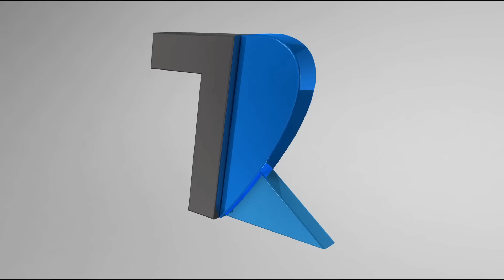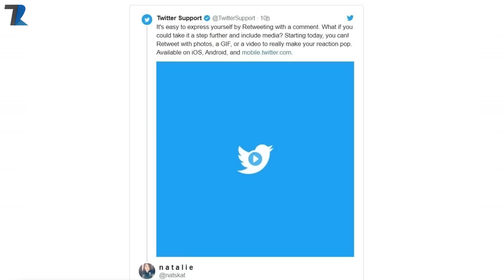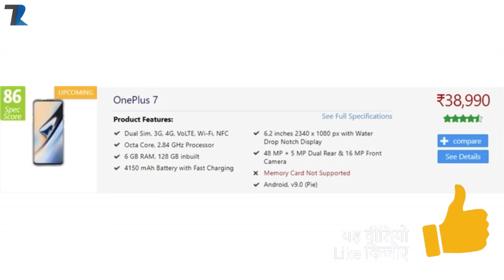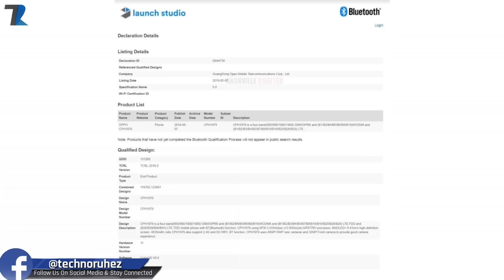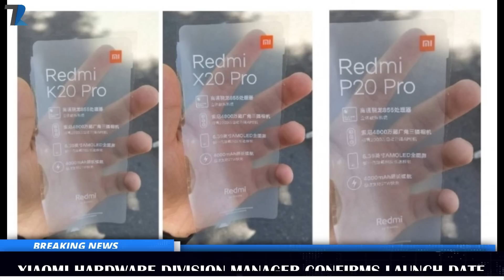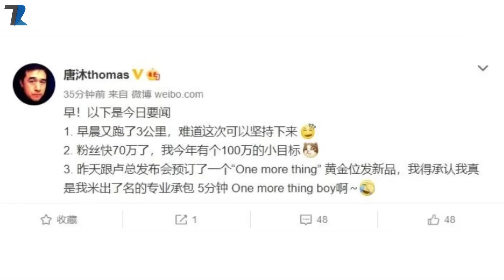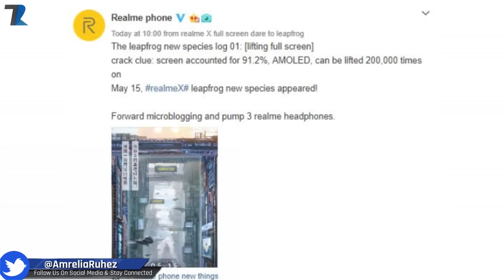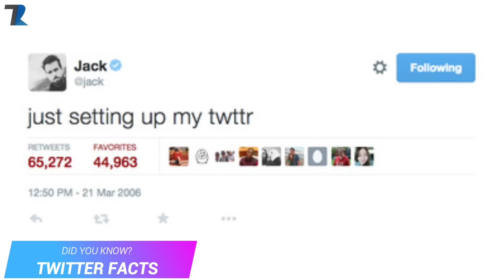Realme X Box & Hands On,Oppo Reno Helio P90 Edition,Redmi May 13th Launch,Oneplus 7 India Price,#833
News Covered :Realme X Box & Hands On,Oppo Reno Helio P90,Redmi May 13th Launch,Oneplus 7 India Price